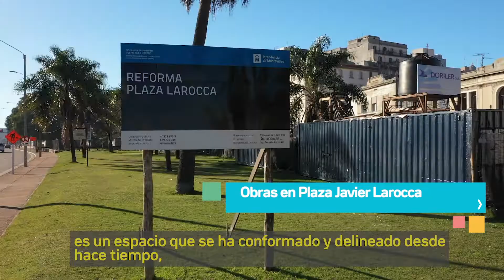Obras en Plaza Larocca